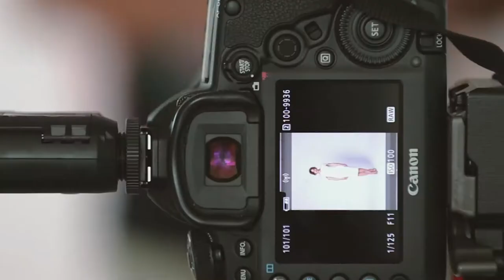Dress Mee @BUYINGSHOW*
Dress-mee is a chic, feminine, easy-to-wear collection of dresses.
Inspired by traditional Italian couture, this timeless yet elegant wardrobe has the perfect dress for every occasion and for all tastes: casual daywear, elegant cocktail receptions or black tie events. Dress-Mee evokes the feeling of classic Audrey Hepburn films such as Break fast at Tiffany’s, Sabrina, My Fair Lady, Charade, Roman Holiday.

Daywear focuses on the waist, with casual pencil dresses alongside formal full skirt dresses for occasions requiring a little more elegance. The colour palette mixes white, beige and light yellow and features bold pink hibiscus prints on chiffon and cotton.
The sharp silhouettes in the evening wear recall the black dress from Breakfast at Tiffany’s. Silk and cotton lace and floreal embroidery on tulle embellish the dresses’ sharp lines in black , taupe and red.